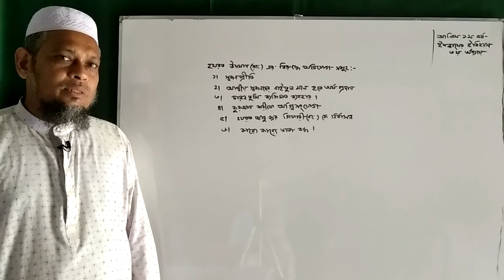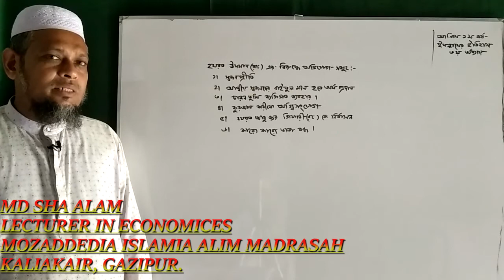উসমান রা এর বিরুদ্ধে অভিযোগ সমূহ